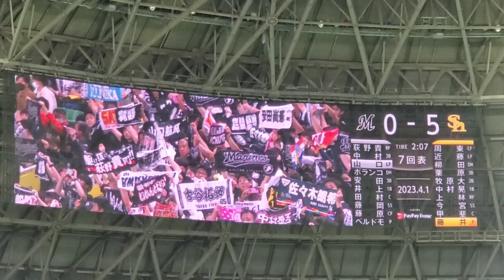20230401 ﾊﾟﾚｰﾄﾞ風We Love Marines♪ 開幕2戦目！千葉ロッテマリーンズのラッキーセブン【ﾌﾙver.】7回表 ﾗｯｷｰ7@福岡PayPayﾄﾞｰﾑ･外野ﾗｲﾄ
｢We Love Marines｣